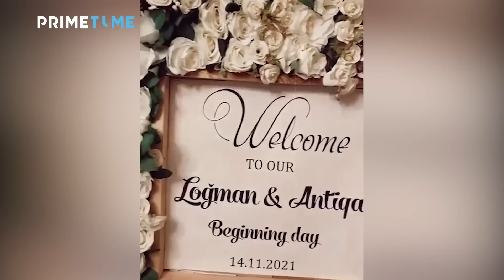Nadir Qafarzadə oğlu Loğmana nişan etdi